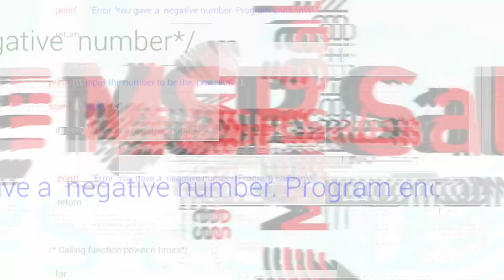Cybersecurity Foundations 1 of 5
If you're feeling overwhelmed with cybersecurity, you're not alone! Your monkey brain is sabotaging your progress.

Why does your brain stop you from making progress on such a crucial goal? And how do you manage to take charge, and acheive success?

In a phrase: take action. Can it really be that simple? Actually it can be!

Starve fear with time this week by taking action toward achieving your cybersecurity sales goals.

☰ RESOURCES ☰